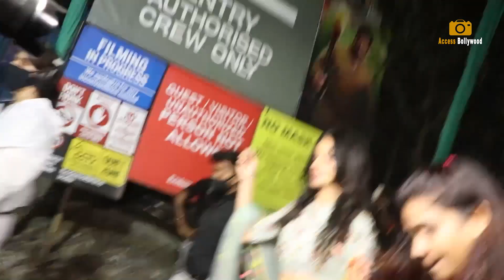Mahesh Manjrekar ने लगायी Mahima Makwana को दन्त उनके कपड़ो के लिए At Big Boss Set For Antim Promo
Mahesh Manjrekar ने लगायी  Mahima Makwana को दन्त उनके कपड़ो के लिए At Big Boss Set For Antim Promo | Antim | Salman KHan | Mahesh Manjrekar |  Mahima Makwana  | Access Bollywood

Access Bollywood  :-